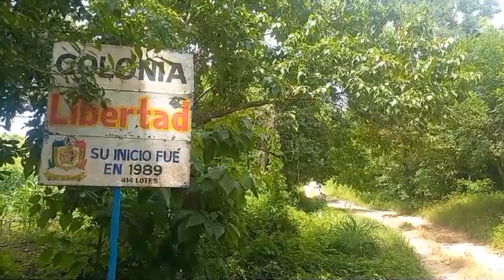RTGnoticias | Incomunicada colonia Libertad en Atoyac por lluvias - 28 de agosto de 2023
Vecinos de la colonia Libertad,  ubicada en la periferia de la ciudad Atoyac, se encuentran incomunicados desde hace más de 8 días. Lo anterior, debido a que las lluvias dañaron parte del camino de terracería, lo que dificulta el tránsito vehicular.